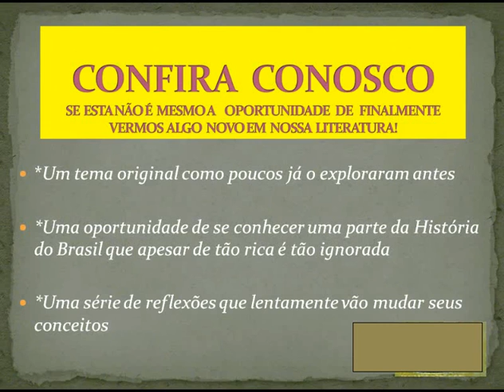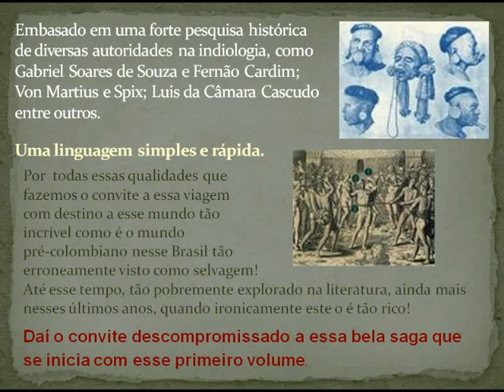A TERRA ONDE NÃO SE MORRIA - um romance histórico como você nunca antes viu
Romance de média extensão, A TERRA ONDE NÃO SE MORRIA (sinônimo de “A Terra sem Males”) é uma narrativa bastante diferenciada do que temos encontrado na literatura brasileira, desde IRACEMA, de José de Alencar (em plena voga do Romantismo), até MAÍRA, de Darcy Ribeiro.

Estes citados – e bem conhecidos – são histórias em que o índio brasileiro é retratado conforme o branco o vê. Já em A TERRA ONDE NÃO SE MORRIA o único elemento em comum, a rigor, é a mitologia silvícola. Em cada livro uma lenda ou lendas que constituem a especificidade da ficção analisada.

Aqui temos uma espécie de Éden indígena onde o mal não se abate sobre os selvagens. Um lugar onde não se defrontarão inimigos, confrontos em regra comuns de acontecer.
Mas o que mais surpreende neste romance é sua novidade: o mundo, o dia a dia das tribos numa época em que o colonizador ainda não havia chegado. E assim, naturalmente, o comportamento dos índios se revela, para quem está lendo um livro de lazer, uma ficção que busca a fluência necessária, um
comportamento inusitado. Finalmente flagramos os índios em seu universo não invadido, não devastado. Não desfigurado. Parecem índios diferentes. E são! São mais índios que até então a nossa ficção havia mostrado.

São índios cujos semelhantes e dessemelhantes índios também são.
Fruto de alentada bibliografia, resultado de estudos aprofundados, esta história, embora procure entreter, envolver, por isso mesmo não deixa passar em branco a realidade em detalhes de como de fato viviam os índios então. Modo de viver que ao longo dos séculos foi fantasiado. Em A TERRA ONDE
NÃO SE MORRIA a fantasia é só dos protagonistas enquanto sujeitos. Mas há uma expressividade mais forte, mais densa, mais primitiva.

O romance nos traz um silvícola certamente fiel aos que aqui habitaram há mais de 500 anos. Um silvícola acerca do qual a responsabilidade autoral tão-somente procurou aproximar sua linguagem da nossa para que, no coloquialismo, a trama se mostrasse fluente, clara, prazerosa.

De resto, trata-se de um livro raro, com personagens – índios – que nunca víramos semelhantes.

Para maiores informações acesse